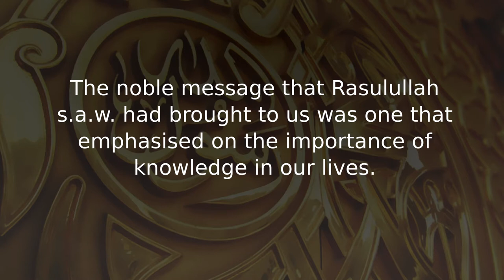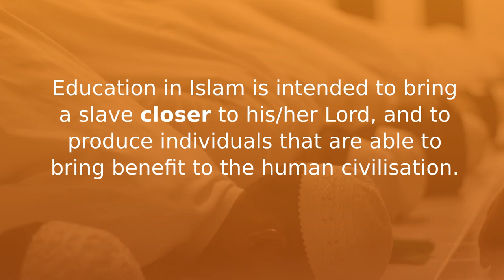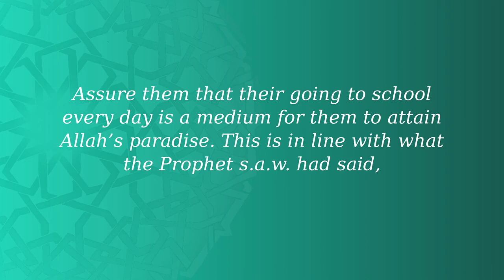Empowering Oneself With Knowledge